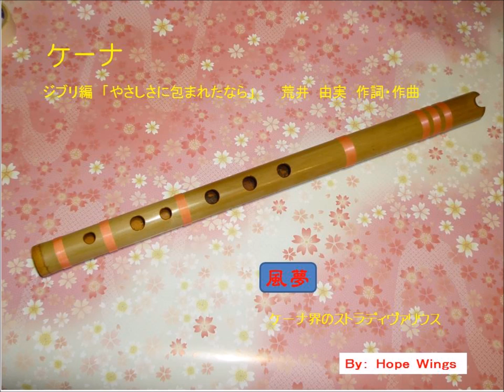やさしさに包まれたなら by quena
1974年4月20日，ユーミンによってリリースされました。1989年の「魔女の宅急便」のエンディングテーマとして有名です。ユーミンの曲は，魂が揺り動かされるようなものが多いと感じます。